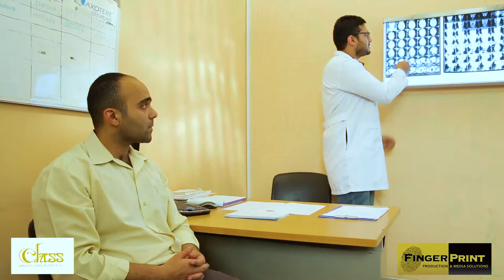اعلان جمعية ايادي الشفاء لمستشفى الدمرداش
Director: Noha El Bahtity

Creative Director: Mohammad A. Fayez

D.O.P: Hassan El Ahwany

Acting V.O: Emad Ismail
Outro V.O: Hesham El Shazly

Music Production: Mohamed El Shaer

Actor: Ahmed Erfan

Coloring: Mina Gergis

Equipments: Nermine Seif El Dine

Special Thanks: Nour Ayad - Hagar El Ghazawy - Ramy Al Azzazy - Ahmed Nabil - Ahmed Gamal El-din

Powered by: Class Advertising Agency S.A.E - FINGERPRINT